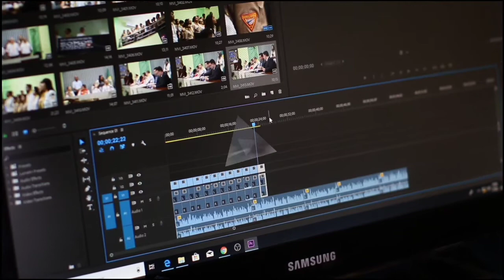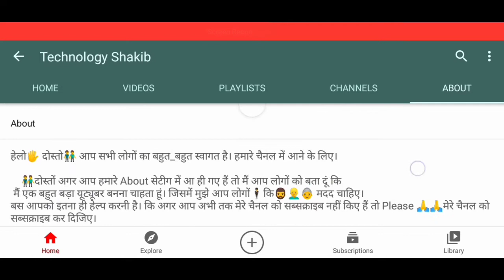youtube money earning video! youtube channel se paise Kaise kamate hai! earn money on youtube!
YouTube channel se paise Kaise kamaye jata hai
YouTube money yaar video
Youtube main channel Kaise kholen